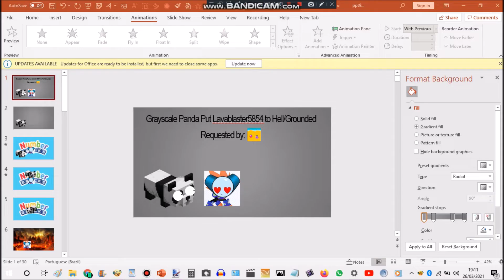Grayscale Panda Put Lavablaster5854 to Hell and gets Grounded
Credit to Romano, Amanda Walsh, Norwegian Wizard, and Aquatic Officer

No Credit to Relogins